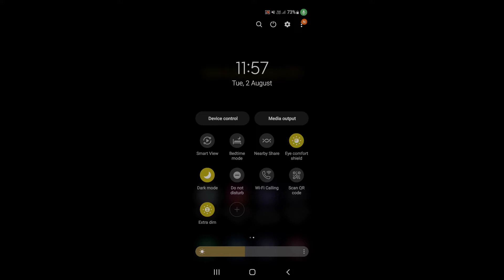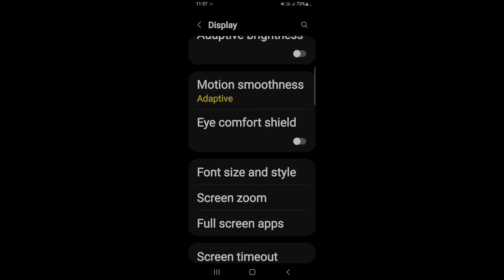How to enable reading mode in Samsung Galaxy F22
Hello dosto, aaj maine is video me bataya hai ki Samsung Galaxy F22 me reading mode kaise enable kare, dosto Samsung Galaxy F22 me reading mode enable karna bahut hi aasan hai. Agar aap bhi janna chahate hain ki Samsung Galaxy F22 me eye care mode kaise on kare to is video ko pura dekhiyega, thanks friends.

How to enable eye care mode in Samsung Galaxy F22
Samsung Galaxy F22 me reading mode kaise enable kare
How to enable reading mode on Samsung Galaxy F22
How to on reading mode in Samsung Galaxy F22
Samsung Galaxy F22 me reading mode kaise on kare
Samsung Galaxy F22 me reading mode kaise enable karte hain
Samsung Galaxy F22 me eye care mode kaise on kare
Reading mode
Eye care mode
Samsung Galaxy F22 eye care